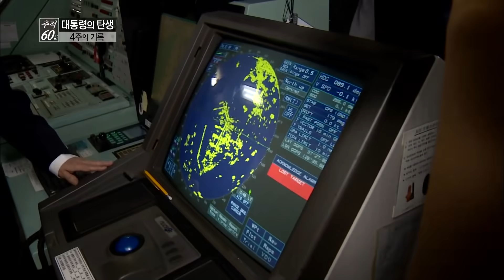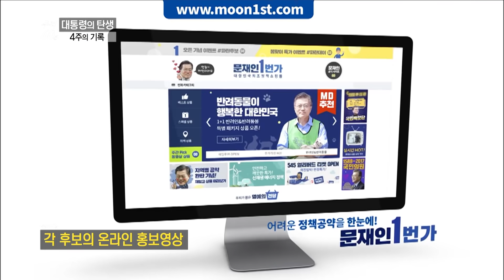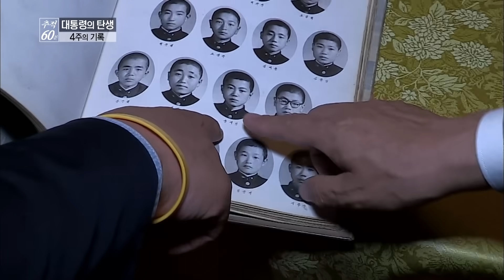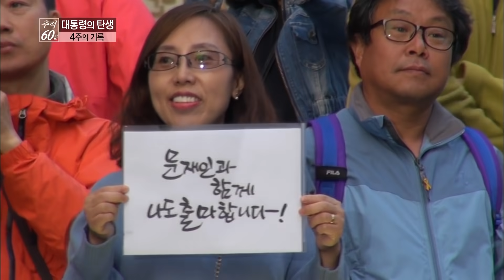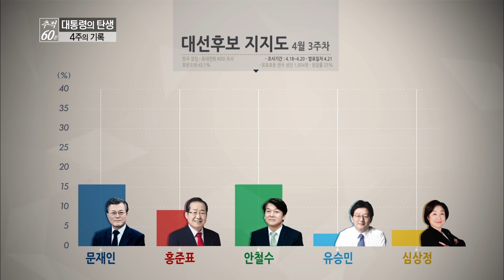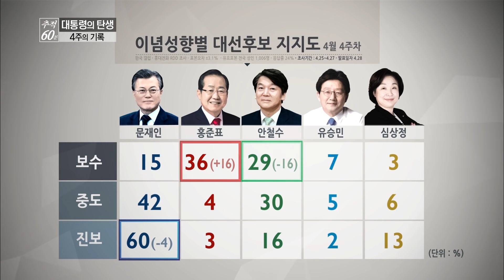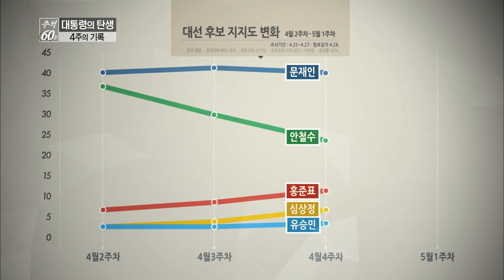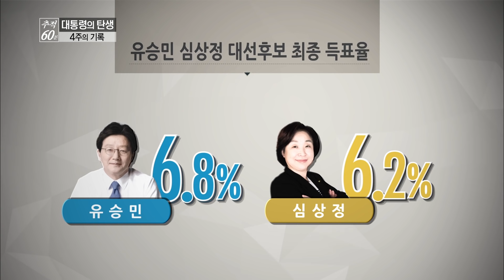[추적60분 RE:] 운명이 갈린 순간들! 19대 대통령 선거 전반·후반전 샅샅이 돌아보기 | KBS 170510 방송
사상 초유의 탄핵 사태에 이은 첫 조기 대선, 역대 최고 수준의 사전투표율과 재외 국민 투표율, 그리고 역대 최다인 13명의 후보가 대선 레이스를 완주하는 등 수많은 기록을 남긴 제19대 대선! 대한민국 역사를 새로 쓸 주인공은, 압도적 표차로 당선된 문재인 대통령이었다. 문 대통령을 포함해, 유력 후보 다섯 명이 숨 가쁘게 달려온 지난 한 달간의 대장정을 ‘추적60분’이 함께 했다.

■ 밀착취재, 장미대선 한 달의 기록
지난 4월 17일 오전 0시. 온 국민의 관심 속에 장미대선의 본격적인 막이 올랐다. 선거 유세가 가능한 기간은 단 22일뿐! 표심을 잡기 위한 후보들의 전략은 과연 무엇일까. 젊은 층 공략과 큰 파급력을 위한 SNS 홍보부터 ‘국민 시어머니,’ ‘국민 장인’ 등의 별명을 낳으며 화제가 된 가족들의 지지 유세까지, 온 오프라인에서 진행된 후보들의 선거 유세 현장을 밀착 취재했다.

“바깥사람을 보통 스트롱맨이라고 하는데, 집에선 제가 보기에는 소프트맨이구요. 좀 자상하고 제 일도 잘 도와주는 편이고”
-이순삼 / 홍준표 후보 부인

“제가 아는 아버지는 매우 정의롭고 정직하고 또 현 시대에 필요한 근본적인 개혁을 단행할 능력이 있으신 분이거든요”
-유담 / 유승민 후보 딸

특히 이번 대선에서는 무려 다섯 명의 주요 대선후보가 한 자리에 모인 TV 토론회가 큰 화제를 모았는데. 원고 없이 생중계 되는 스탠딩 토론에서 모두가 마주보는 원탁 토론까지, 그 어느 때보다 치열한 토론으로 유권자들의 마음을 사로잡은 후보들! 무대에 오르기 전 만반의 준비를 하는 후보들과, 토론이 진행되는 내내 후보자의 한마디 한마디에 울고 웃는 각 캠프 참모들 등 TV에선 볼 수 없었던 무대 뒷이야기를 가감 없이 담았다.

■ 철저 분석, 문재인 안철수 홍준표의 대선 삼국지
I. 대선 전반전, 문재인 vs 안철수
“부산 분들은 아실 겁니다. 제가 금수저입니까? 정치적으로도 자수성가, 경제적으로도 자수성가 했습니다”
-안철수 후보/ 국민의당

“고 노무현 전 대통령 서거 8주기 때, 당신이 못 다 이룬 지역주의 극복의 꿈, 당신의 친구 문재인이 해냈다, 자랑스럽게 말씀 드리겠습니다“
-문재인 후보/ 더불어민주당

본격적인 유세가 시작되기 직전, 문재인 더불어민주당 후보 대 안철수 국민의당 후보의 지지율은 오차범위 이내로, 접전 양상을 보였다. 야-야 대결로 시작된 양강 구도에 균열이 생긴 것은, 유세 첫 주말 두 후보의 고향인 부산에서 펼쳐진 일명 ‘부산 대첩!’ 같은 장소에서 하루 차이로 열린 유세 현장과 함께, 오랜 세월 두 후보를 곁에서 지켜봐온 문 후보의 경남고 동문들과 안 후보의 부산고 동문들이 이야기하는 후보들의 진면목을 담는다.

II. 대선 후반전, 보수의 반격- 홍준표의 도전과 한계
“동남풍이 불면 제가 대선판도가 바뀐다고 했습니다. 지금 대한민국의 보수 우파들이 뭉치기 시작 했습니다“
-홍준표 후보/ 자유한국당

중도 보수와 보수층의 지지를 동시에 받던 안 후보의 상승세가 꺾이면서 떠오른 이는 홍준표 자유한국당 후보! 직선적인 발언들을 거침없이 쏟아내며 ‘홍럼프’ ‘스트롱맨’이라는 별명을 얻은 홍 후보의 지지율이 급상승하자, 문재인 후보 캠프의 ‘어대문(어차피 대통령은 문재인)’ 구호는 ‘투대문(투표하면 대통령 문재인)’으로 바뀌기도 했는데. 보수 후보 홍준표의 도전 과정을, 카메라에 담았다. 바른정당 의원들의 대규모 탈당 등 보수 재결집 움직임과 세월호 관련 SBS의 오보 등 하루가 멀다하고 요동치는 선거판에서 유권자들의 표심은 어떻게 움직였는지 분석해본다.

■ 압도적 표차로 탄생한 19대 대통령, 무엇이 달랐나
그 어느 때보다 개혁과 적폐청산, 정의 실현에 대한 국민의 의지가 강했던 19대 대선. ‘합리적 보수, 따뜻한 보수’를 내세운 유승민 바른정당 후보의 완주와, 토론회에서 발군의 실력을 발휘하며 ‘토론의 달인’으로 떠오른 심상정 정의당 후보의 약진은 눈여겨볼 만한 성과다. 흑색 선전과 지역주의, 색깔론으로 얼룩졌던 과거의 선거를 넘어, 각 후보들의 정책과 토론회에 큰 관심을 보이며 성숙해진 시민의식을 보여준 유권자들. 지난 겨울 광장을 지킨 촛불 민심이 만들어낸 조기대선은, 결국 국민들의 승리로 마무리됐다. 촛불 민심의 중심에서 국민 통합과 적폐 청산을 외치며 ‘나라다운 나라’를 내세운 문재인 제19대 대통령의 약속은 어떤 것인지 살펴본다.

“유권자들이 새로운 인물들을 찾아서 움직인 겁니다. 1987년 이후 2016년 대통령 탄핵까지 오면서 새로운 인물, 새로운 희망에 대한 희구가 굉장히 흘러 넘쳤다”

-이준한 교수 / 인천대학교 정치외교학과

문재인 19대 대통령의 취임 첫날, ‘추적 60분’은 다섯 명의 주요 대선후보들의 차별화된 첫 행보부터 마지막 유세 총력전, 19대 대통령의 탄생에 이르기까지 한 달 동안 펼쳐진 대장정 속, 역사적 순간을 기록하고 그 정치사적 의미를 분석해본다.